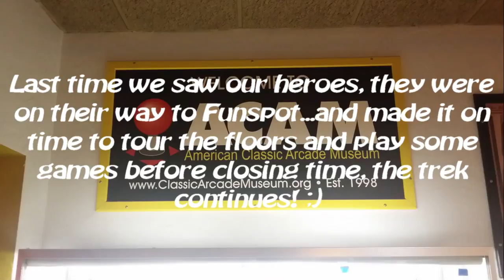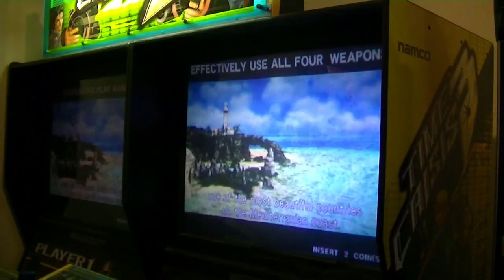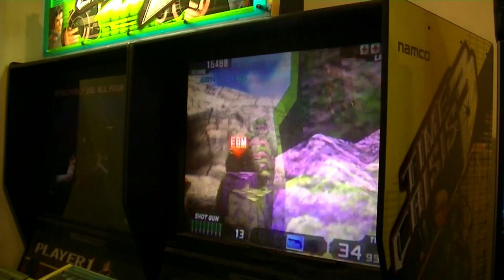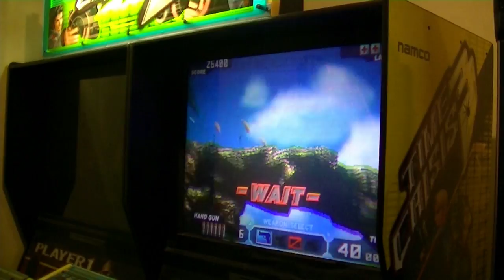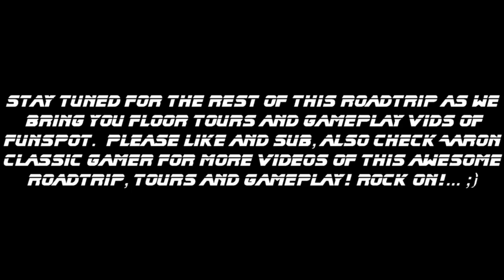Relic Outlaws Roadtrip (part4): Funspot 2nd floor quick tour +Time Crisis3 Game play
*Relic Outlaws are back at it again, this time the "dudes with the tude" get together in person for the first time ever to join in a colab to reach Arcade nirvana on an unprecedented road trip that will take them to Barcade (in Philadelphia) and Funspot (biggest arcade in the world, in New Hampshire) in order to bring to you footage and gameplay from these amazing places.*

This time around, as we finally arrive at Funspot (2 hrs before closing time) i record a quick 2nd floor tour (after covering first floor) and capture Aaron hitting Time Crisis 3!

Be sure to check all 3 playlists for ALL the coverage related to this road trip and also with the like and sub (if you may) be sure to check +Aaron Classic Gamer channel for tons of vids from his perspective as well as many one credit game play and tours.